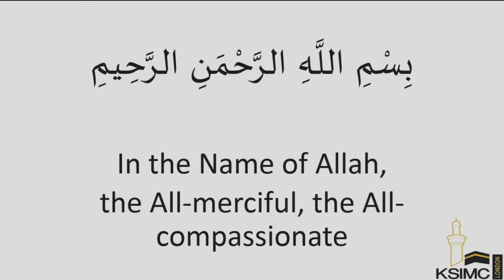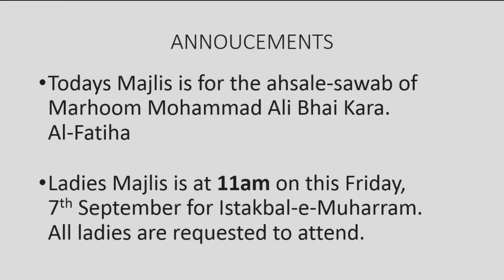Shahadat Eve - Sons of Hz Muslim - Syed Mohammed Naqvi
Marthiya
Lecture - Syed Mohammed Naqvi
Nawha
Ziyarat